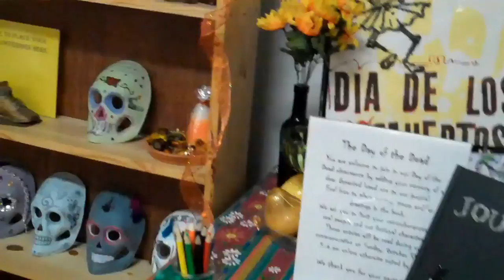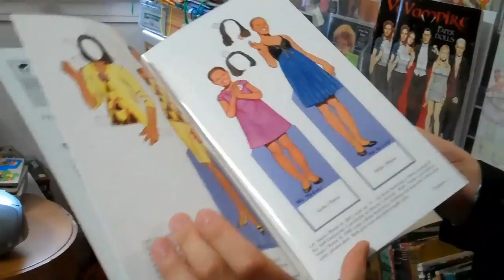Irvington, IN Used Book Store Across from Lazy Daze Cafe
Created on October 24, 2010 using FlipShare by Kathy Shields